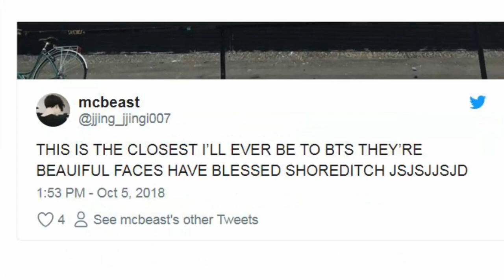BTS Is Taking Over London - England and Fans Couldn’t Believe Their Eyes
BTS Is Taking Over London - England and Fans Couldn’t Believe Their Eyes When They Saw This.